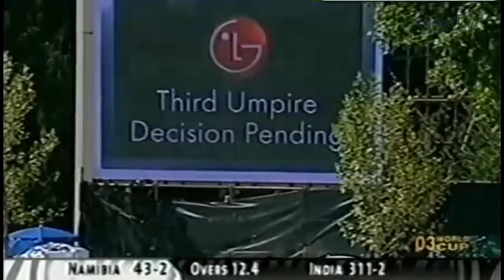Best 7 Catches in Cricket History by Indian Players #21